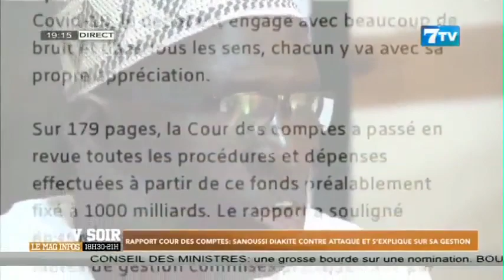Rapport cour des comptes: Sanoussi Diakité contre attaque et s'explique sur sa gestion